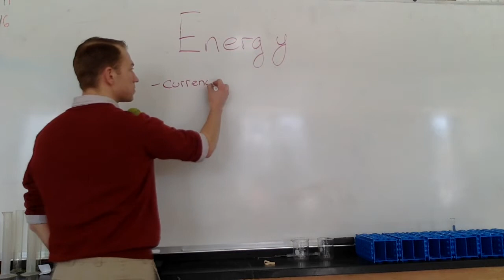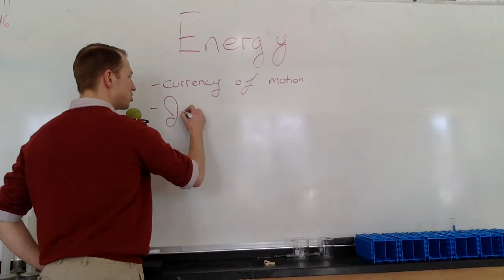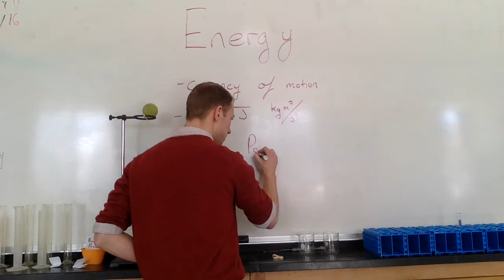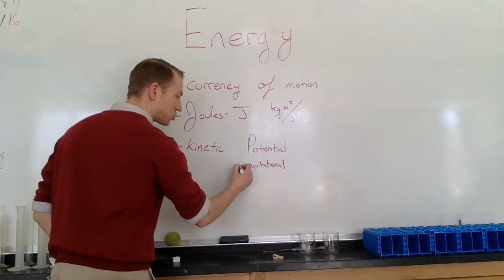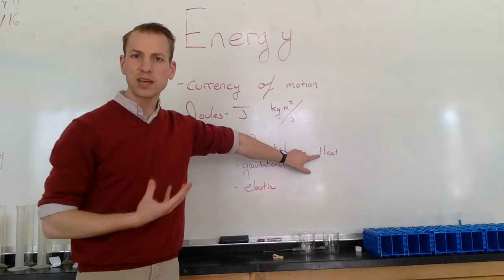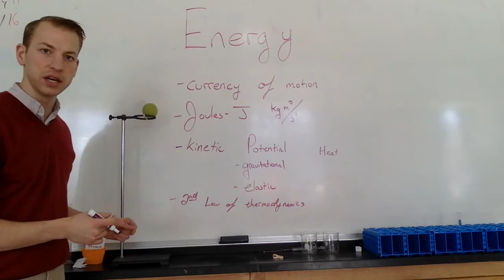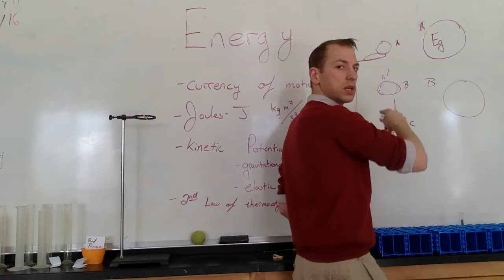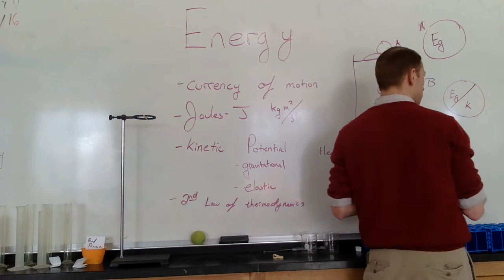2015 - 15 Energy Introduction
A look at energy in physics!